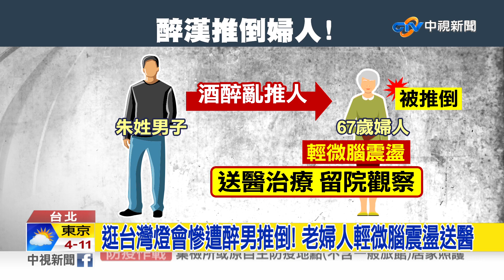老婦逛燈會慘遭醉男推倒腦震盪 嫌犯遭逮竟還沒醒│中視新聞 20230209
台灣燈會驚傳暴力事件，就有一名醉漢隨機攻擊一名逛燈會老婦人害婦人輕微腦震盪緊急送醫治療，而醉漢被員警發現時竟然醉到不省人事，倒在路邊呼呼大睡。